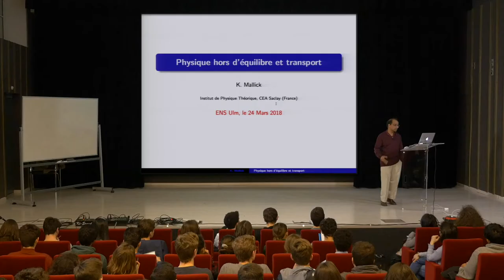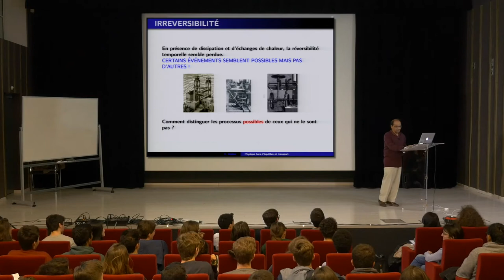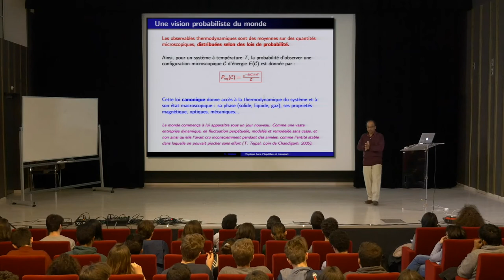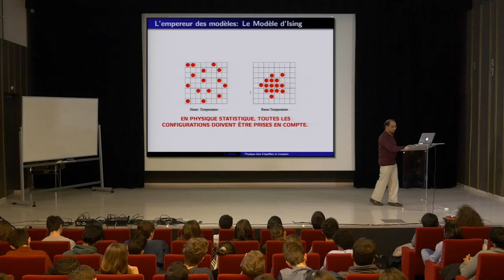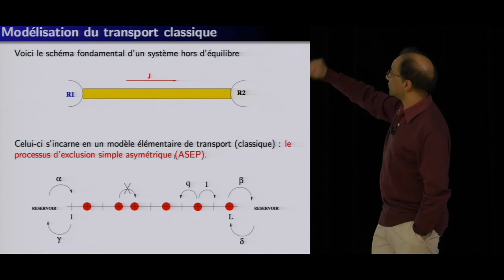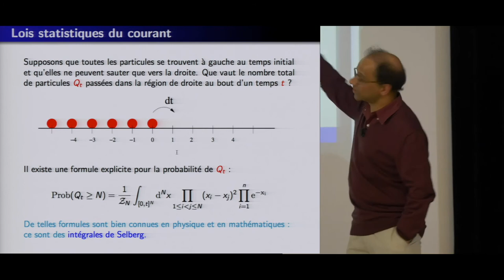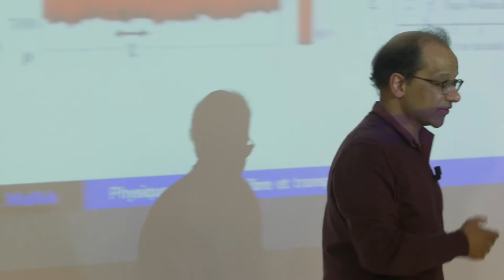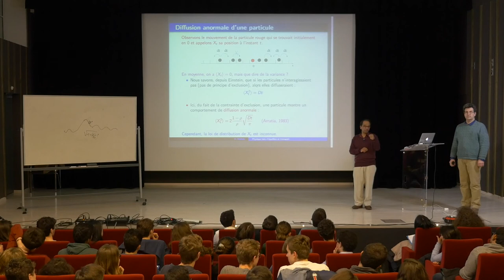Kirone Mallick - Physique hors d’équilibre et transport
Conférence donnée le 24 mars 2018 par Kirone Mallick, directeur de recherche CNRS au CEA Saclay (IPhT), sur le thème des TIPE 2019 : Transports

🎙01:03:51 : Session Questions / Réponses

Posez vos questions sur notre espace de dialogue dédié aux TIPE